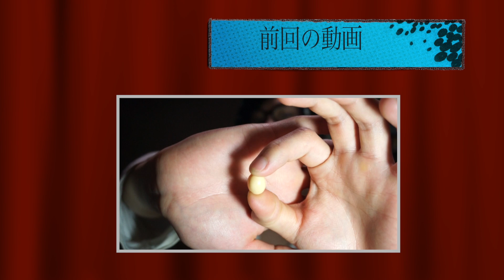ブロワー買ったぜ！！